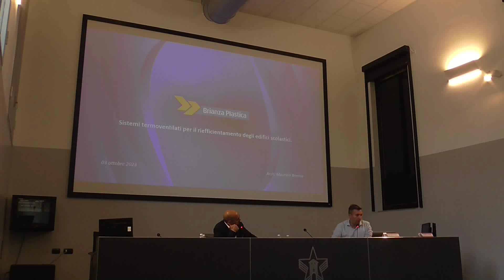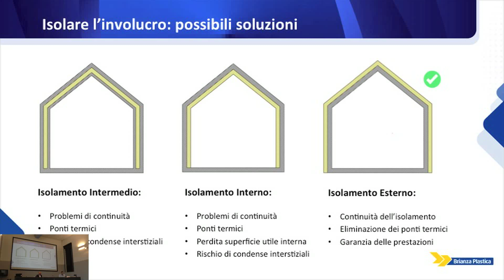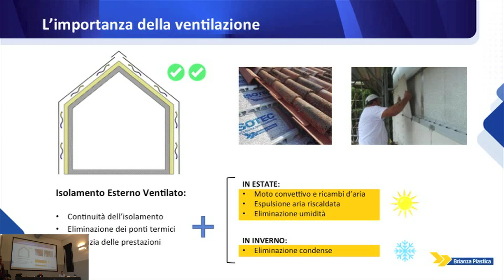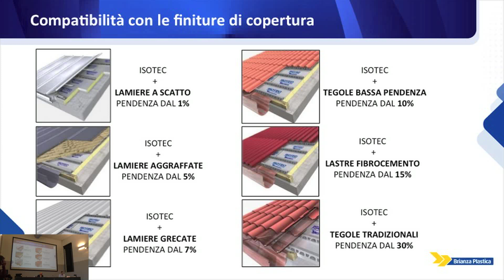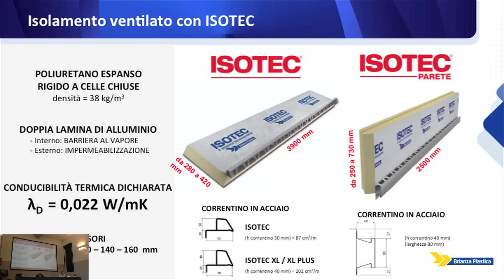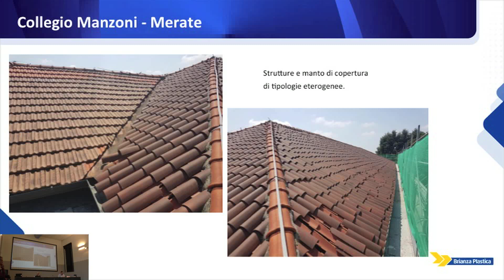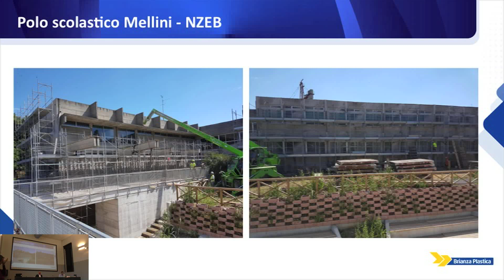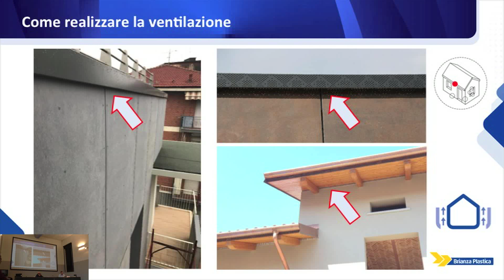Intervento di Maurizio Brenna - BRIANZA PLASTICA - Milano 3 Ottobre 2023